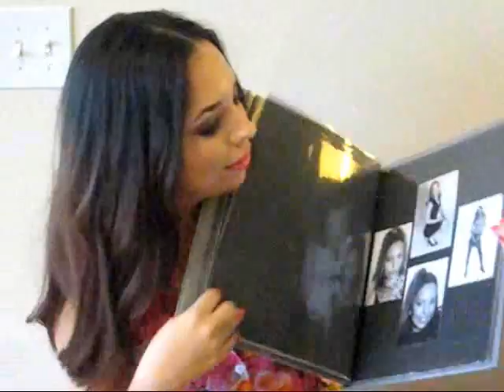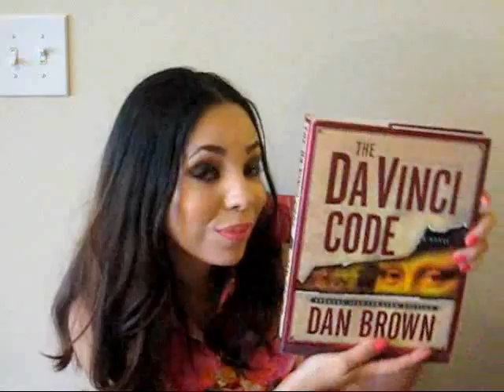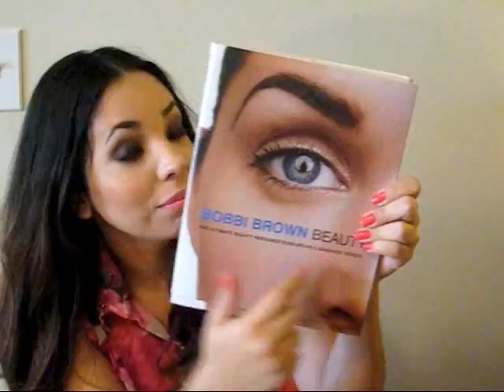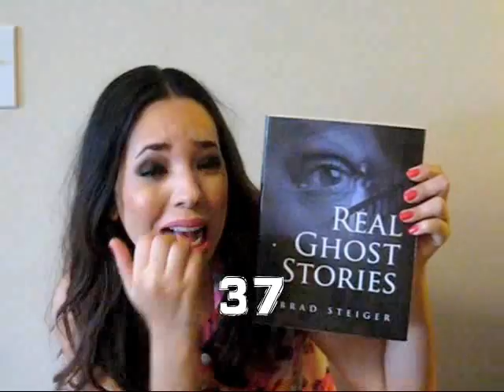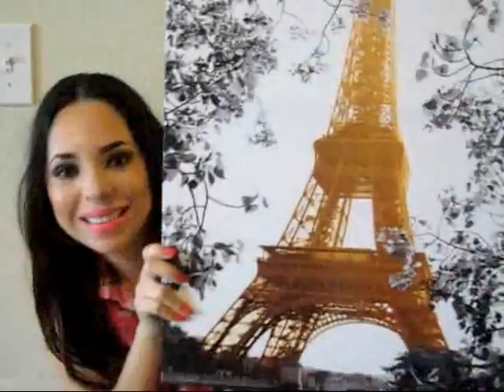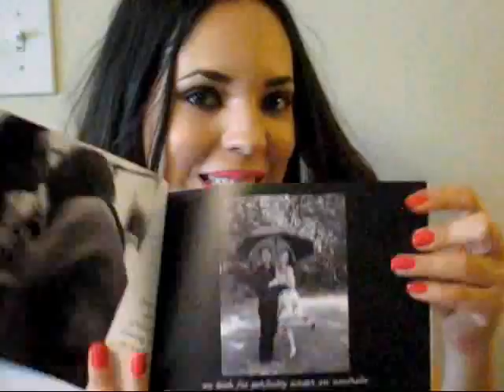ღ 60 things in my room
ღღღღღღღ CLICK HERE TO OPEN ღღღ ღღღღღ

Hello beauties !
In this video I am showing you 60 things I have in my room, enjoy!

♥ Do you have facebook? me too, be my friend!!

 As with all products or cosmetics, anything mentioned here should be use at your own discretion and caution.

The music in this video is courtesy of "jamendo.com"